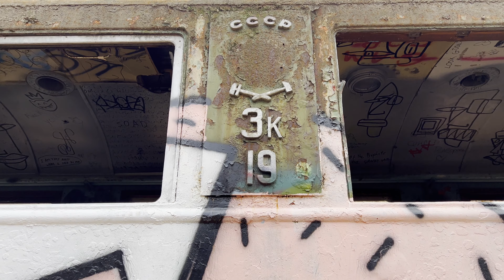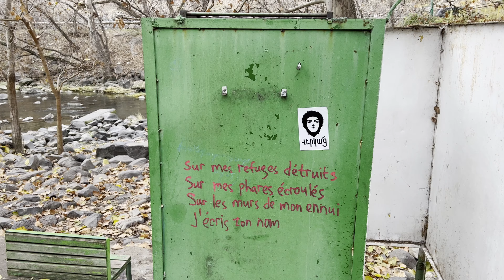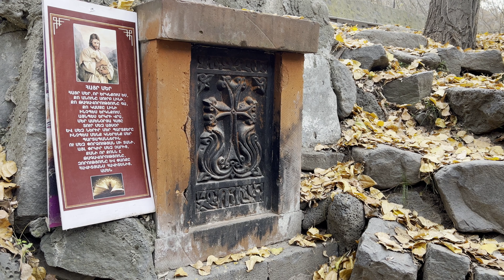Living In Yerevan | Exploring the Children's Railway in Yerevan, Armenia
Hello everyone! Welcome back to the channel. My name is Anthony Pizzoferrato and I am an American photographer who has been living on and off in Armenia for around 4 years now. Armenia has become a big part of my heart and I would like to share it with you!

If you're interested in exploring with me, you've come to the right place!

Today I am going to take you for a walk through the Children’s Railway here in Yerevan which is situated within the Hrazdan gorge along the river. It is one of many children's railways that existed in the Soviet Union which continued functioning after its breakup. It was opened on June 9, 1937 and designed by architect Mikael Mazmanyan in 1937 while the main station was designed and built by architect Babken Sedrak Hakobyan in the late 1940s.

Living In Yerevan

just checking in
by foxxy mulderr